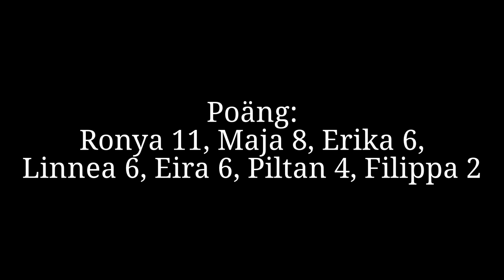Skuru IK (F99/00) mot Täby Basket - 2013-10-06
Skuru IK mot Täby Basket
F99/00 spelar match i division 3 serien för F98

Slutresultat:
43 - 48
Skuru IK - Täby Basket

Poäng:
Ronya 11, Maja 8, Erika 6,
Linnea 6, Eira 6, Piltan 4, Filippa 2